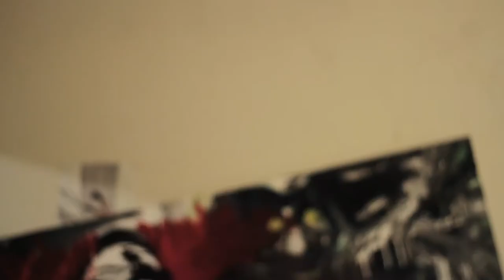Taylor the Groom Killer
A short film in which a female serial killer targets unfaithful married men. Written and directed by Julio Perez. The post audio mixing was done by yours truly.